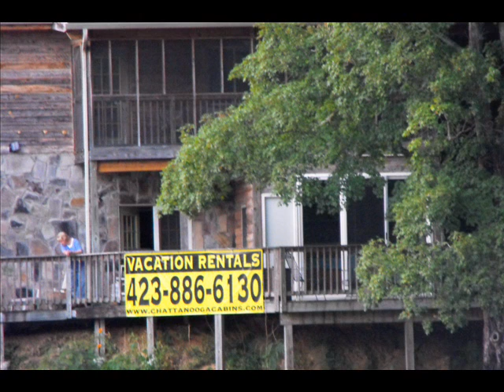Tennessee River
4th of July Weekend 2009, My Dad and I went on a tour of the Tennessee River in Chattanooga, TN on the River Gorge Explorer. It was great, with beautiful scenery.